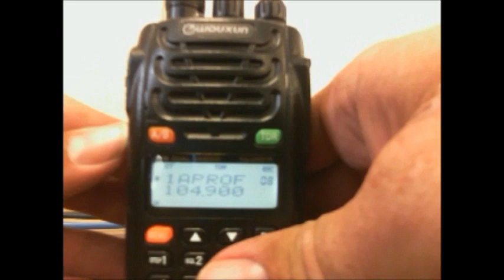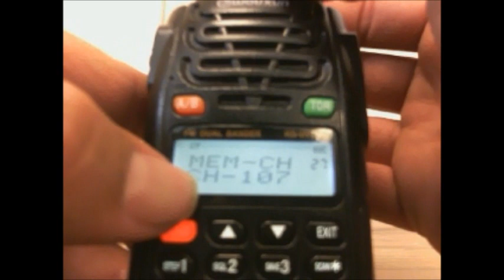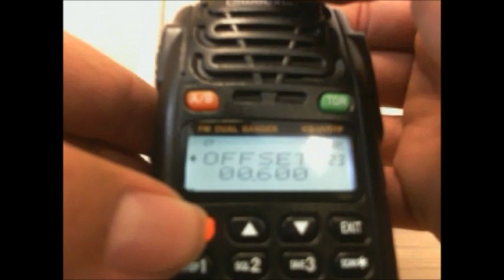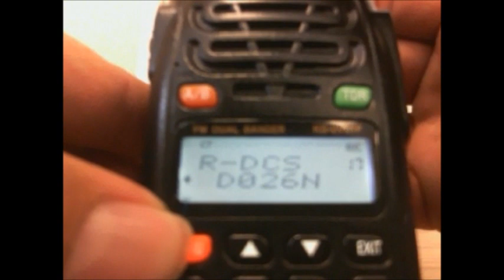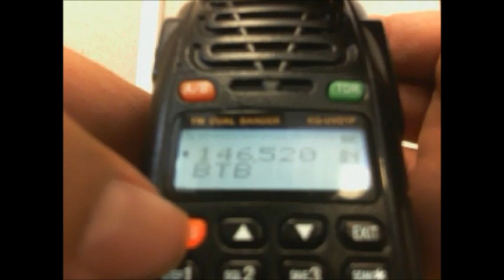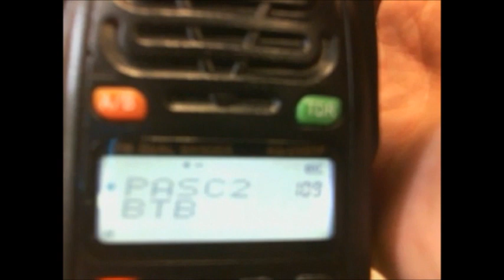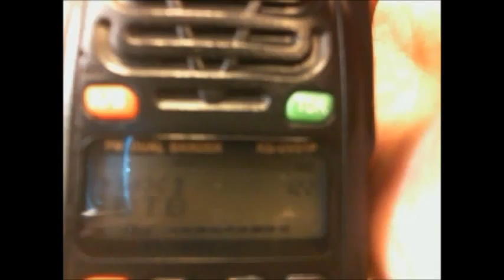Wouxun KG-UVD1P 2M/440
How To Program a Wouxun KG-UVD1P and compared to the Baofeng UV-5R

I realize that the picture is not that great, I guess my camera isn't all that great either. I hope this helps you anyway.